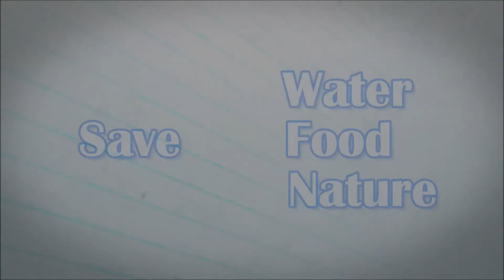Silk Thread Jumka Ideas